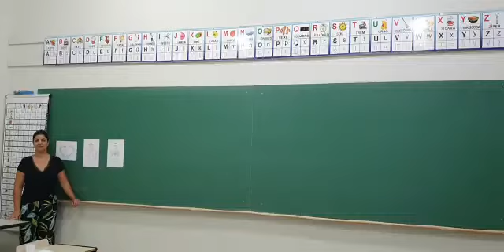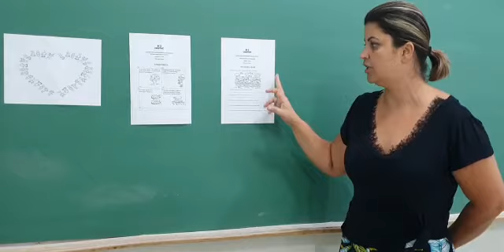Danila 2ºano 29-04: Português Matemática Ciências